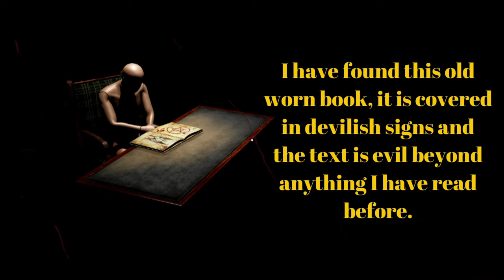The Book - indie game where you read a book of evil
A janitor that have discovers a Book of evil, and you feel like reading it have released something... evil. There is a new secretary working in the building, and you decide to check and see if she is ok.  Awesome indie horror game by Max Horror.